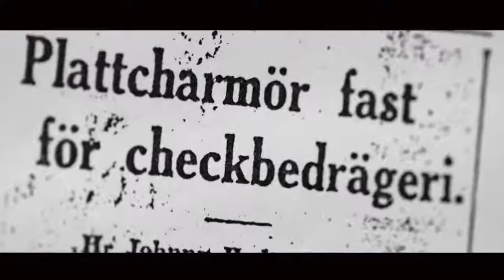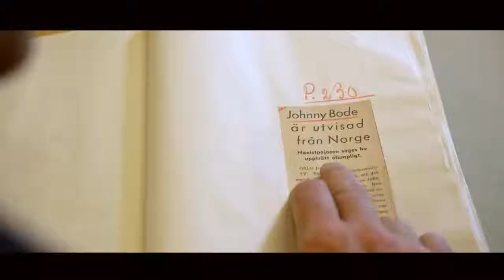Johnny Bode: Ingen tid för kärlek (no time for Love) | Trailer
A Film by Bo Sjökvist, Filmmaker and Producer of the swedish national and international TV-Award nominated Blockbuster-Series "Arvinge okänd".